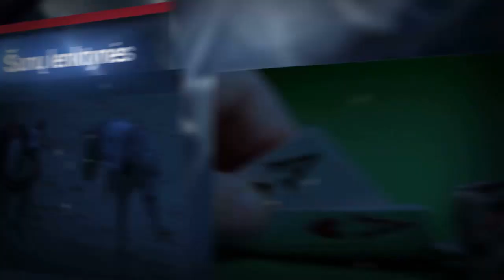T.Pačėsas: „Leidome sau kontroliuoti rungtynių eigą“